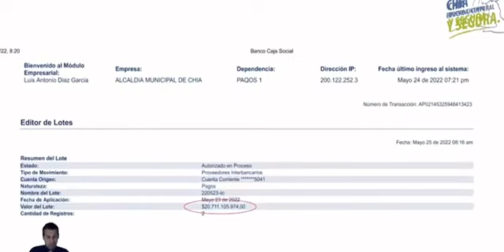CHÍA, SE REDUJO LA DEUDA @alcaldiadechia9877@CundinamarcaenLineaTV@ChíaEducadaCulturalySegura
La alcaldía logró pagar la deuda que se tenía con la constructora de Fontanar y podrá levantar el embargo a la ciudad!!

Se redujo la deuda en 15 mil millones y ya se pagó la totalidad del saldo, en un solo depósito a la constructora Haikú